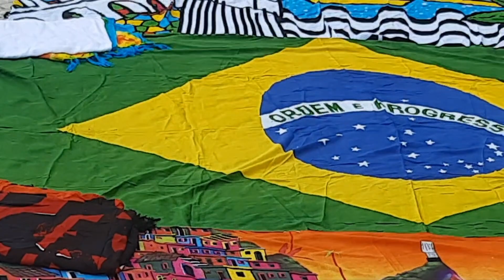ARPOADOR/RIO DE JANEIRO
beautiful beach that runs along with leblon,only 10 reais a beer very good price for drinking on the beach.